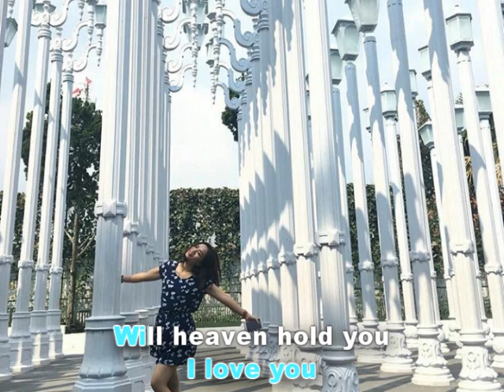Shane Filan - Beautiful In White | KARAOKE